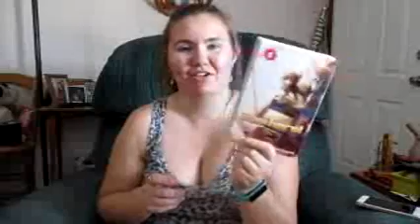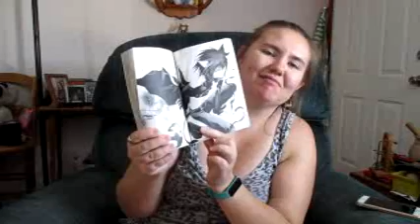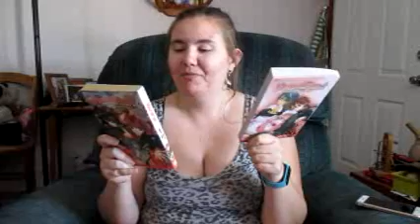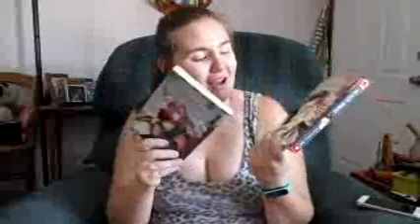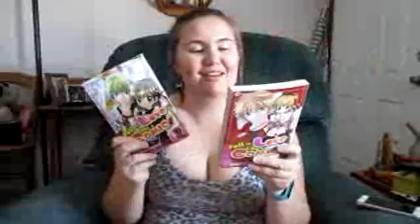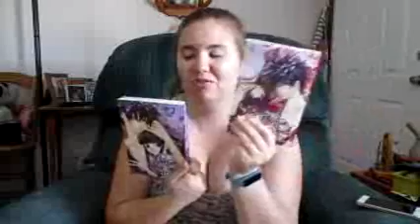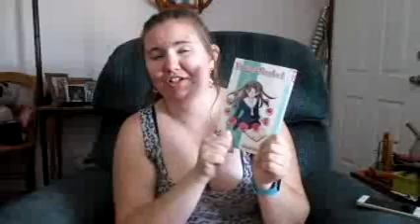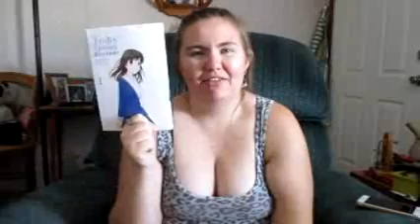My Manga's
Here are all of manga's that I have now. I do have to finish some of my collection.

Here are my collection in order:

Kiss of the Rose Princess
Shugo Chara!
The Gentlemen's Alliance Cross
Yona of the Dawn
MeruPuri
Cherry Juice
Beast Master
Mugen Spiral
Kenka Bancho Otome
Fall in Love Like a Comic
Demon Love Spell
Vampire Knight
Fruits Basket
Fruits Basket Another